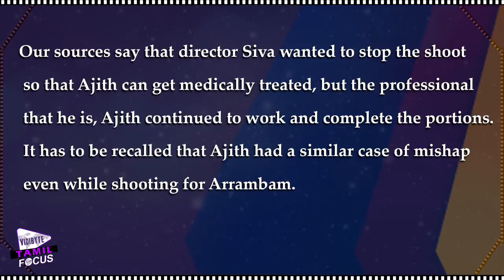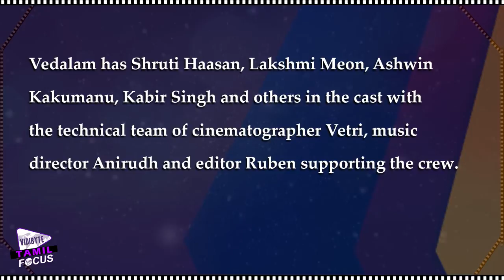Thala Ajith Injured In Shooting || Vedhalam Tamil Movie Updates || Shruti Haasan || Tamil Focus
Vedalam has Shruti Haasan, Lakshmi Meon, Ashwin Kakumanu, Kabir Singh and others in the cast with the technical team of cinematographer Vetri, music director Anirudh and editor Ruben supporting the crew.

Ajith got himself injured in his ankle on the last day of shoot when he was dancing for a song. Our sources say that director Siva wanted to stop the shoot so that Ajith can get medically treated, but the professional that he is, Ajith continued to work and complete the portions.